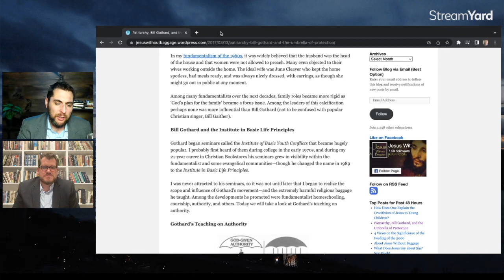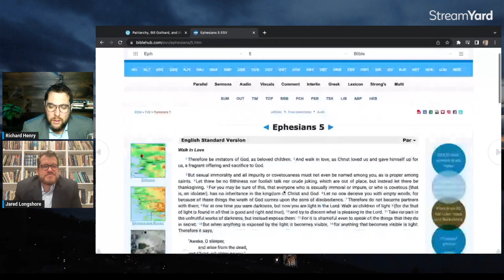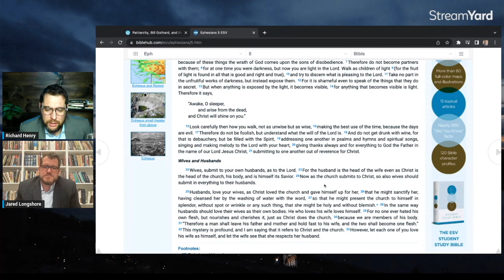Biblical Patriarchy - S3E10 - w. guest Jared Longshore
*TRIGGER WARNING: This episode I sat down with pastor Jared Longshore from Canon Press and Christ Church in Moscow, ID and talked about things that modern church rarely wants to discuss. Patriarchy and the family and the roles within the family and society.

We also discuss Bill Gothard and the Duggars and the theology behind that movement how it is or not biblical and how to move forward when there's abuse.

🐸 Gab  @Genesis317
Bill Gothard, umbrella